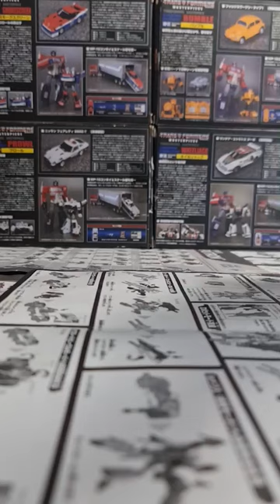Transforming Combiner Wars (Voyager Class) Sky Lynx